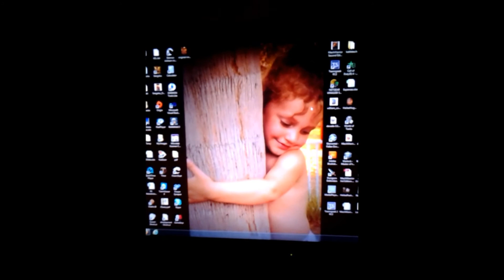Hailee by a Tree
My bueatiful baby girl playing under the front yard tree.